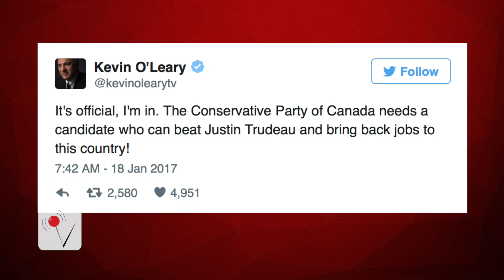'Shark Tank' Judge to Run For Prime Minister of Canada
Popular 'Shark Tank' judge Kevin O'Leary made some news Wednesday. Veuer's Nick Cardona tells us what he's running for.